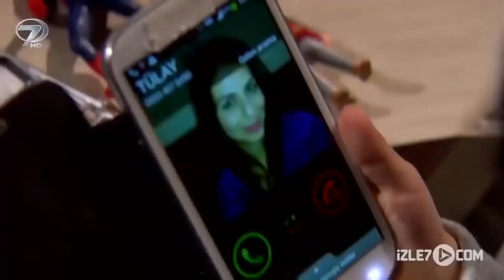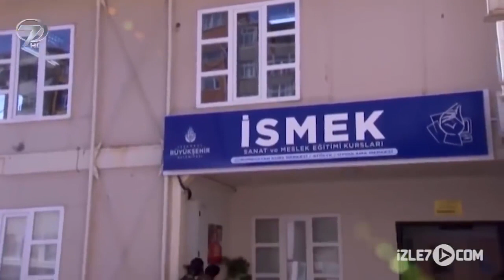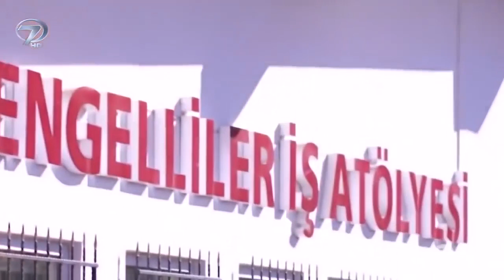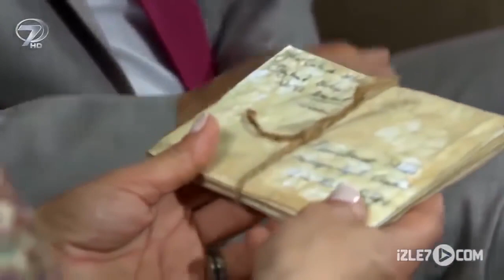Ağır Tokat - Kanal 7 TV Filmi